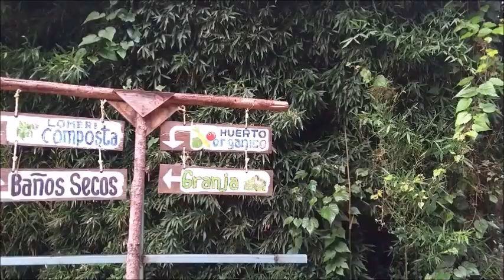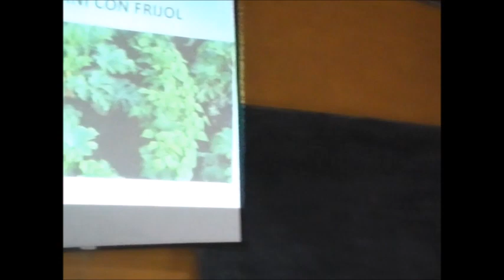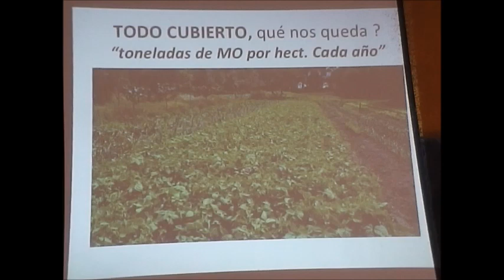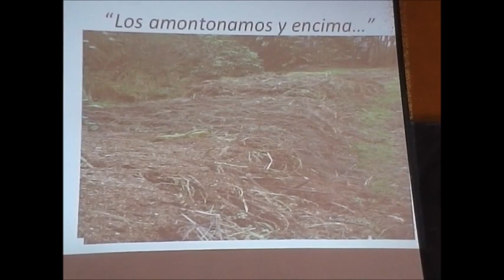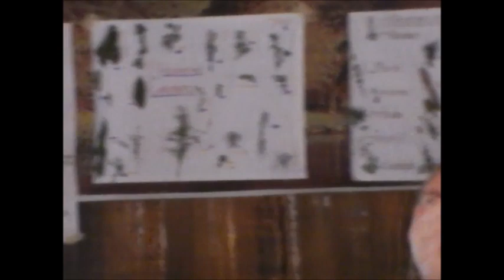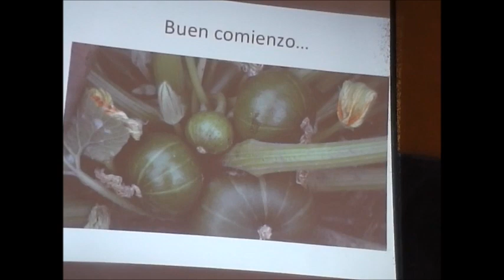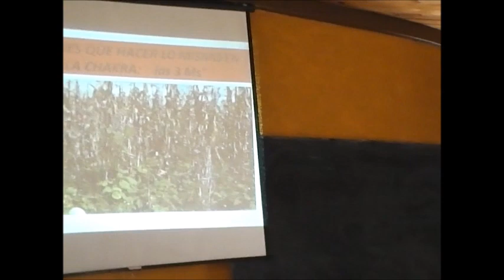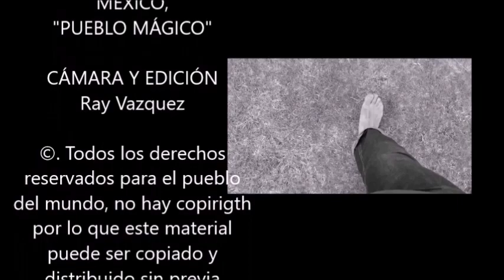DIPLOMADO AGRICULTURA ORGÁNICA (DÍA 4 VIDEO 2 ) GAIA SANA 2018 "ASOCIAR CULTIVOS, MILPA O CHACRA"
BIENVENIDOS AL 3ER DIPLOMADO LATINOAMERICANO DE AGRICULTURA ORGÁNICA EN HUASCA DE OCAMPO, HIDALGO, MÉXICO 2018, ORGANIZADO POR GAIA SANA "DESARROLLO RURAL REGENERATIVO". AQUÍ ENCONTRARÁS EL RESUMEN DE CADA UNO DE LOS 12 DÍAS DE TRABAJO CON MARITZA RUBIO, PACHO GANGOTENA, IGNACIO SIMON Y JAIRO RESTREPO.  CADA DÍA CONSTA DE VARIOS VIDEOS QUE SE IRÁN SUBIENDO CADA 8 A 10 DÍAS DE FORMA SECUENCIAL DENTRO DE LOS SIGUIENTES 6 MESES. AHORA QUE YA LO TIENES GRATIS, AYÚDANOS A DIFUNDIR LA INFORMACIÓN, PUEDES COPIAR EL VIDEO, PONERLO EN TU CANAL O SIMPLEMENTE COMPARTIRLO EN TUS REDES PARA QUE MUCHA GENTE CONOZCA ESTA INFORMACIÓN. NO TIENE DERECHOS DE AUTOR PERO NO LUCRES CON ELLOS NI MONETICES, RESPETA Y PUBLICA LOS CRÉDITOS SIGUEINETES: “GAIA SANA (DESARROLLO RURAL REGENERATIVO) "TERREGAL DE RAY” (YOUTUBE ) Y “AGRICULTURA ORGÁNICA JAIRO RESTREPO Y MÁS” ( YOUTUBE Y LISTO. ESPERO QUE LES SIRVA Y QUE LOS DISFRUTEN COMO LO HICIMOS NOSOTROS.
EN LOS SIGUIENTES ENLACES PODRÁN DESCARGAR LA MEMORIAS DEL CURSO Y UN MONTON DE DOCUMENTOS Y LIBROS QUE NOS OBSEQUIARON EN EL CURSO, DOLO TIENES QUE DAR CLICK EN LOS ENLACES O CUPIAR Y PEGAR EL ENLACE EN LA BARRA DE DIRECCIÓN PARA ACCEDER A ELLOS TOTALMENTE GRATIS:

LIBROS RECOMENDADOS: LIBROS RECOMENDADOS
Fukuoka sembrando en el desierto
Lynn Margulis “microbióotica”